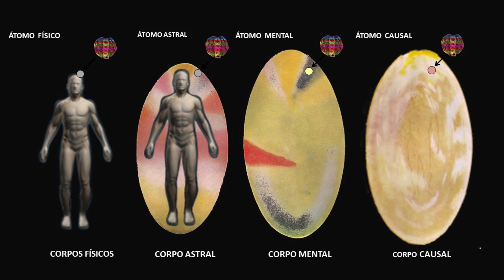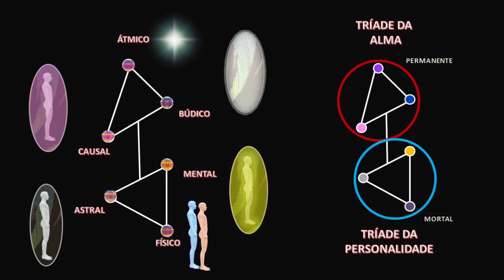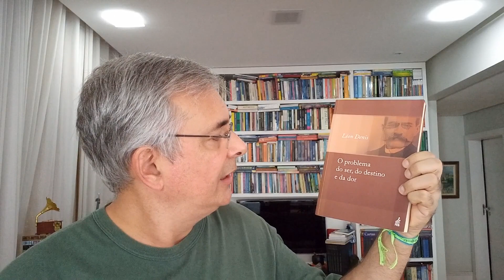É Um Erro Falar Meu Espírito?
Bate-Papo sobre uma afirmação tácita dos espíritas de que é um erro se referir ao espírito como "meu espírito", e para corrigir sugerindo, com muita ênfase, que "o certo é dizer eu espírito".